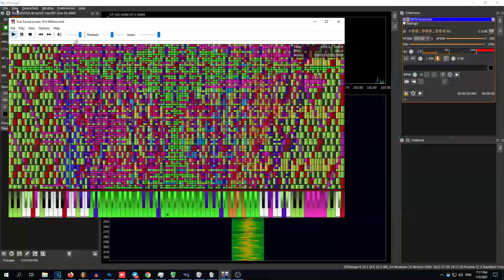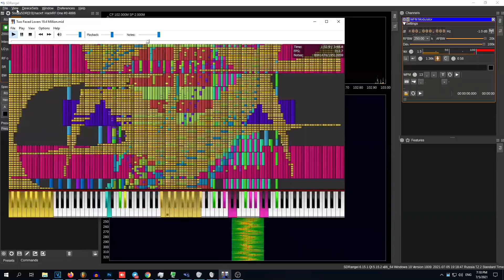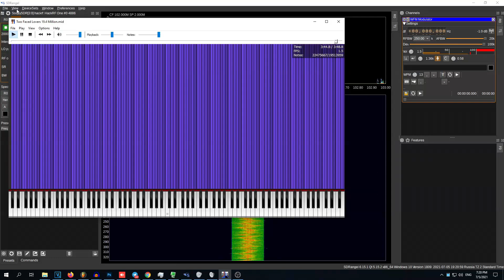FM radio has been f*cked by Two Faced Lovers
Midi By: TSMB2, TheGamingNinja, Me

FM Transmitter: HackRF One
FM Reciver (& Recorder): Ссанина Poco F1
FM Freq: 102 MHz